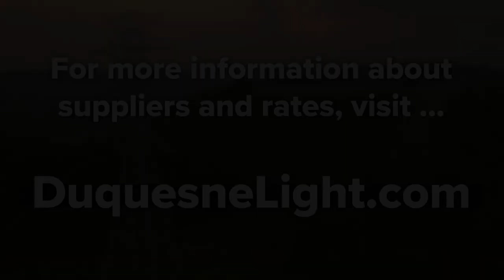Learn about DLC: Purchasing Energy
Duquesne Light Company dives further into what it takes to keep the lights on in a new video series.

"Learn about DLC" features several videos focused on explaining different processes of the business and how it impacts DLC's customers.

This video talks about the process of purchasing energy, explaining how DLC does not generate power, rather purchasing it from suppliers at cost and does not make a profit.